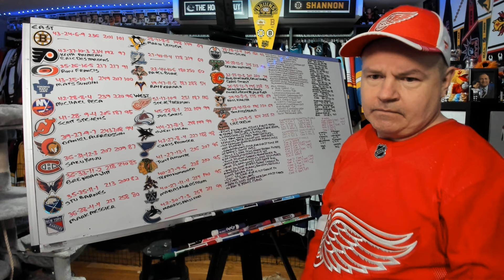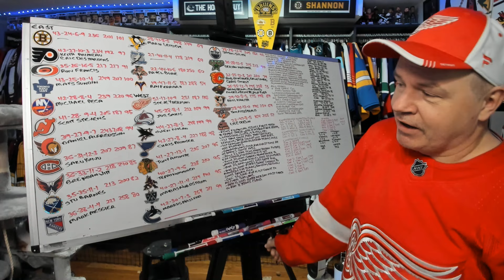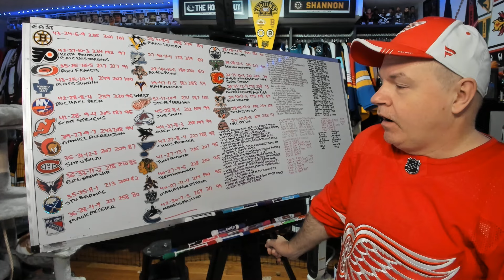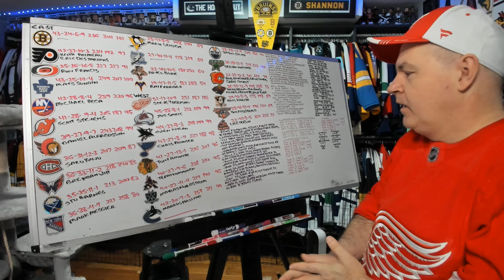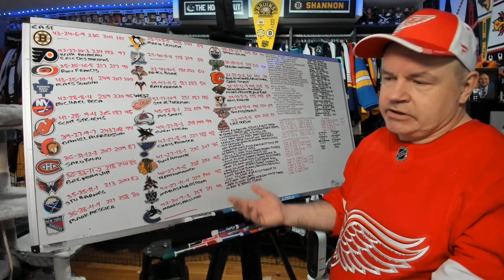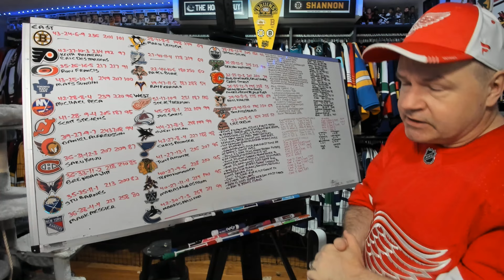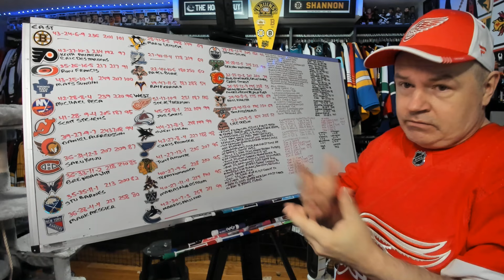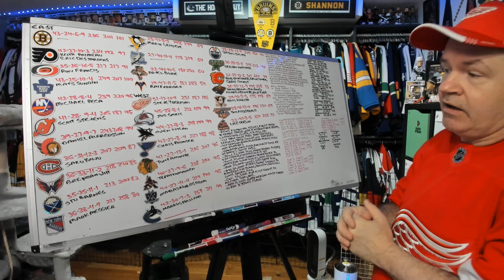Wings Land Hasek and '02 Cup, Jagr Traded to Caps, Flyers Trade Lindros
Hey all and it is time to look at the 2001-02 NHL season.

Abbotsford, BC
V2S 0C4
CANADA

Shannon Skanes
1125 Fir Avenue
Suite 119